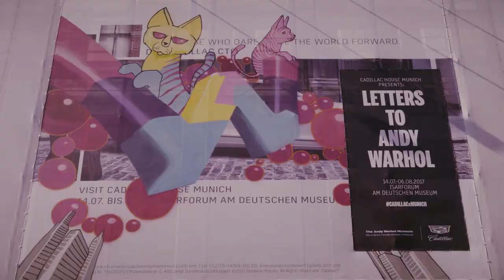The Art of Daring – Painting in Public | Dare Greatly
The Art of Daring: Loomit, the grandfather of German graffiti, talks on his early years in Munich, the development of the graffiti scene, and the impact of Andy Warhol’s art on his own throughout his career.